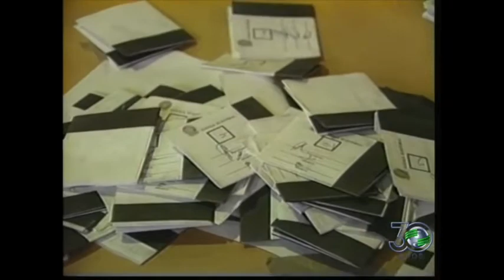Especial 30 anos rememora fatos importantes da política local